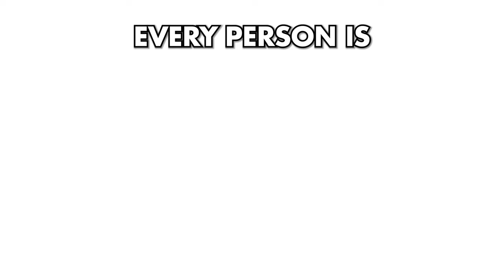How to 10x Your Real Estate SALES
In this video I'll show you 3 TIPS How to 10x Your Real Estate SALES!

I'm BKCabo, #1 Real Estate Agent in Cabo San Lucas, Mexico and Latin America 2023

Timecodes:
00:00 Tip #1
00:47 Tip #2
01:33 Tip #3